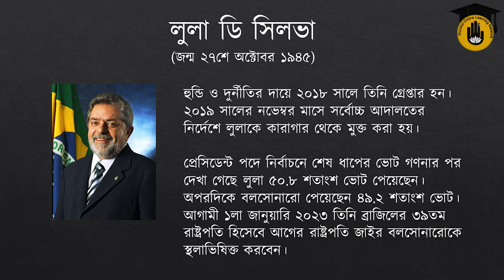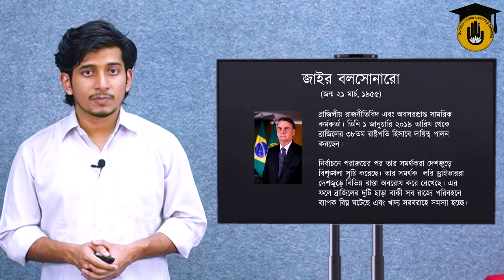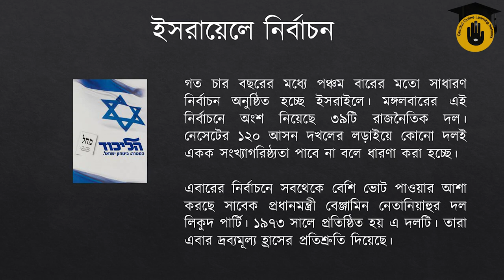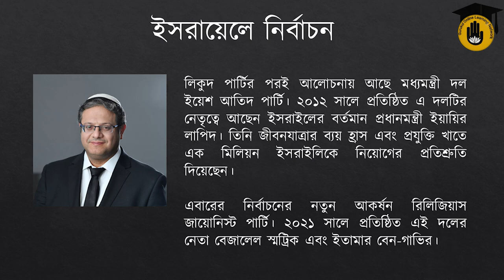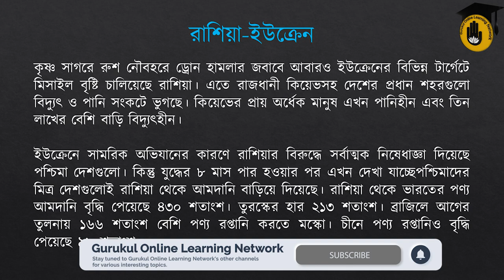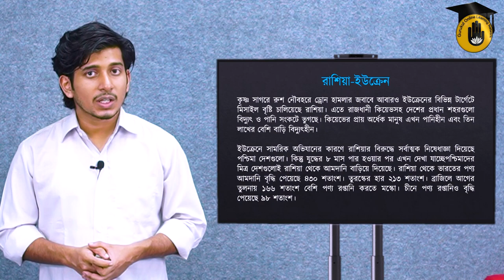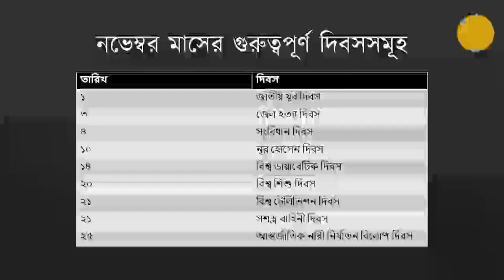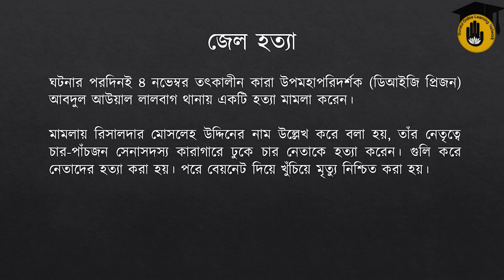২৯শে অক্টোবর– ৪ঠা নভেম্বর : সাম্প্রতিক সাধারণ জ্ঞান (আন্তর্জাতিক এবং অভ্যন্তরীণ)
আজ রেজওয়ান খায়ের ফাহিম আলোচনা করেছেন ২২শে অক্টোবর– ২৮ই অক্টোবর ঘোটে যাওয়া আন্তর্জাতিক এবং অভ্যন্তরীণ সকল ঘটনাবলি নিয়ে। আমরা আশা করি আমাদের এই ভিডিওটি আপনাদের একটু হলেও উপকারে আসবে।